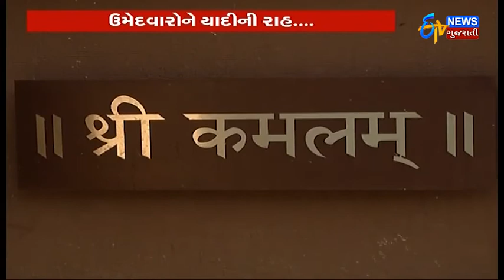Modi to Visit 50,000 Booths for Gujarat Election Campain | Gujarat Polls | ETV Gujarati News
Amit Shah launches BJP's door to door campaign 'Chai pe Charcha' today. Through this campaign, the party plans to reach out to the voters under 50,000 booths including Rajkot, Amreli and Surat. PM Narendra Modi and Amit Shah will be visiting several places and will be holding talks regarding the election and the developments.